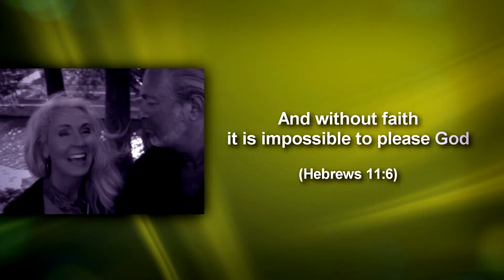Encouragement To Pass The Test!| Church On The Run With Mylon & Christi Le Fevre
"And it is impossible to please God without faith. Anyone who wants to come to him must believe that God exists and that he rewards those who sincerely seek him." Heb 11:6